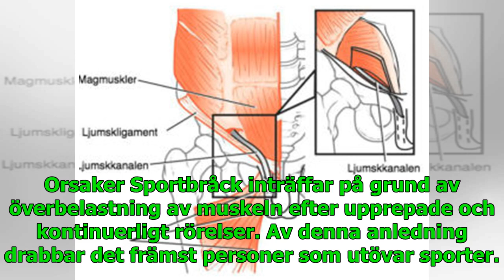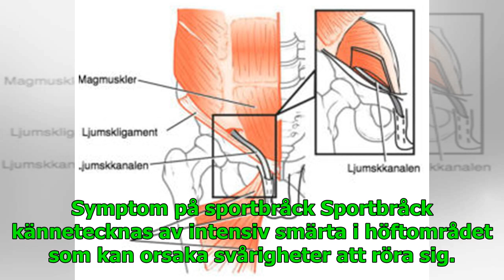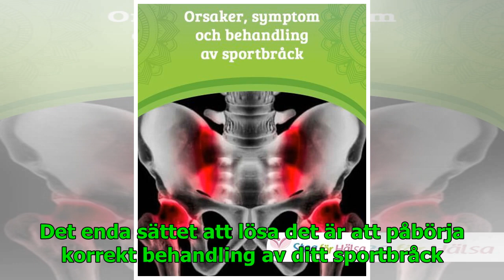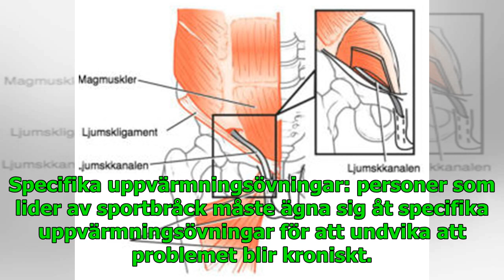Orsaker, symptom och behandling av sportbråck